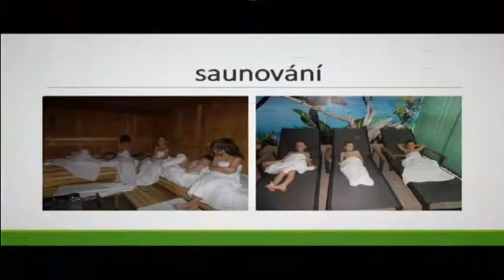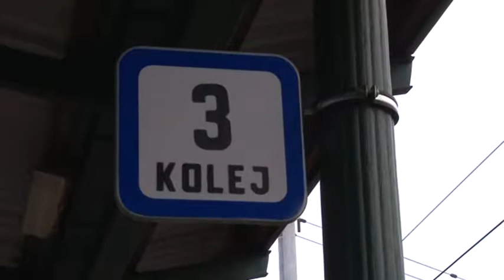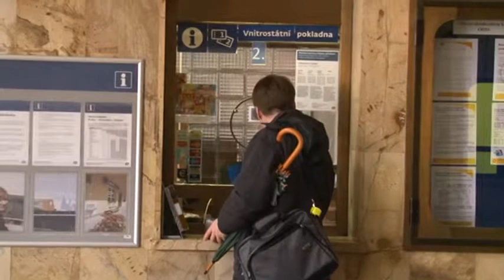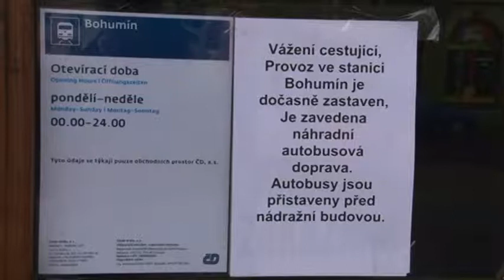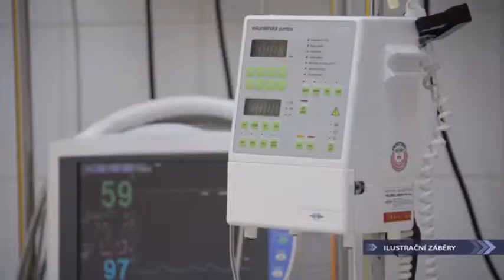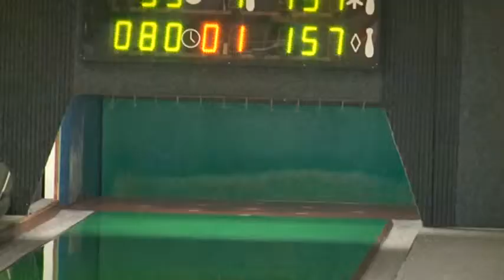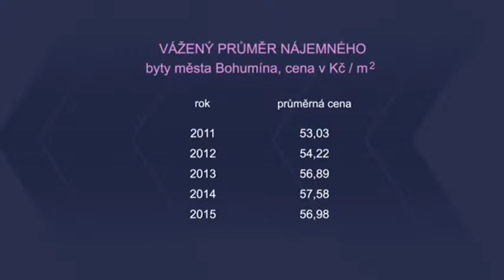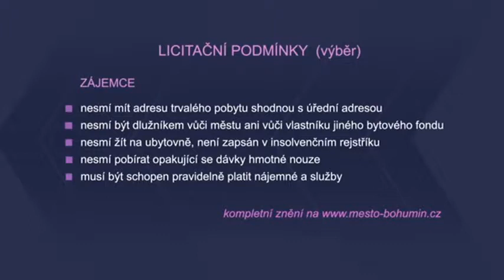07/2016 - zpravodajství TIK Bohumín